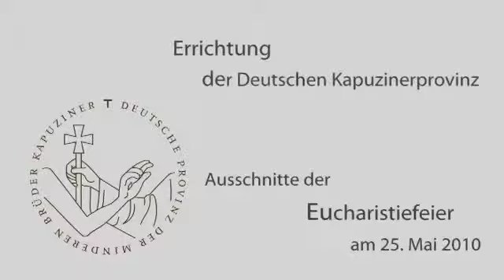Eucharistiefeier am 25. Mai 2010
Vereinigungskapitel zur Deutschen Provinz der Minderen Brüder Kapuziner (24.-26. Mai 2010 im Kloster Reute, Bad Waldsee): Höhepunkt des ersten Vormittags war die Eucharistiefeier mit dem Generalminister in der Pfarrkirche.

Ansprachen: Mauro Jöhri (Generalminister)
Bußakt: Bernhard Philipp

Musikalische Gesamtleitung und Orgel: Peter Reulein

Eine Dokumentation von Martin Gertler